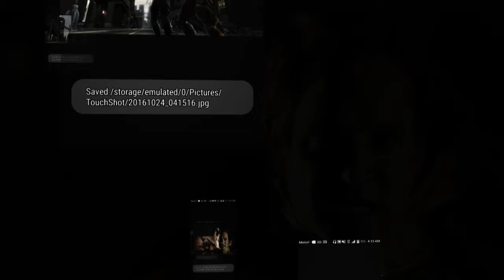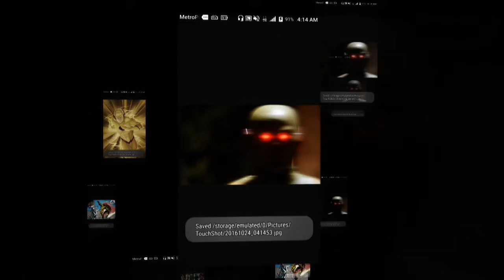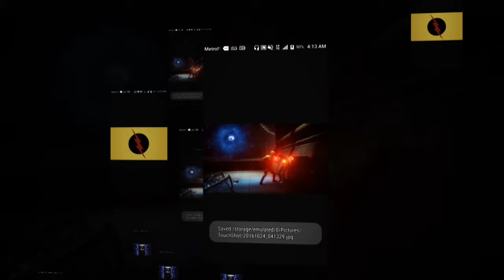REVERSE FLASH THEME